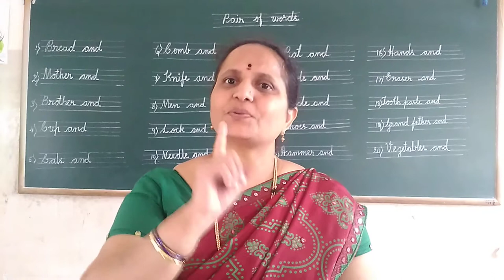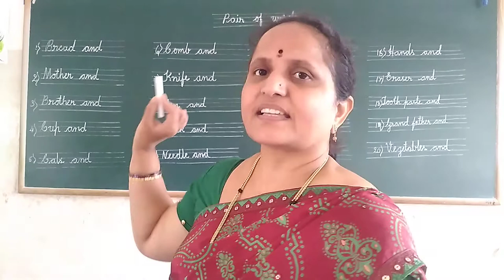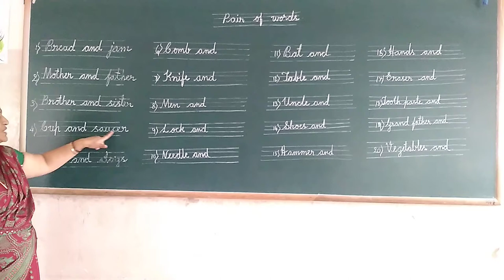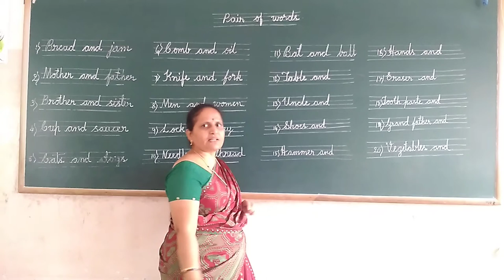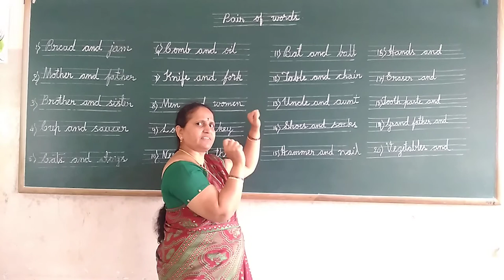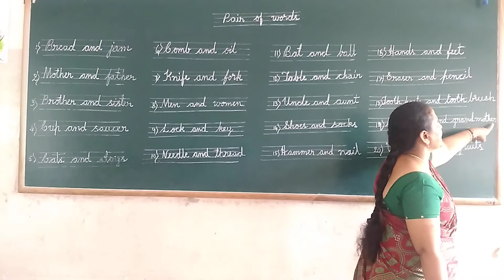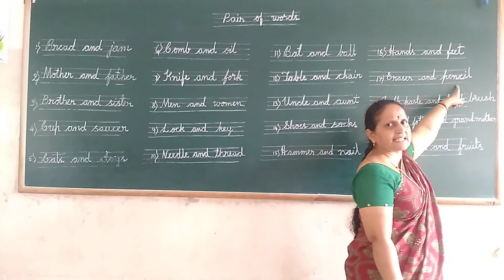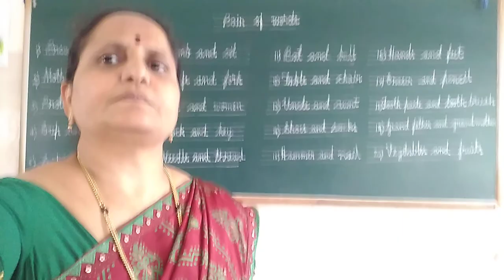UKG English Pair of Words Practice Class by Rajeshwari